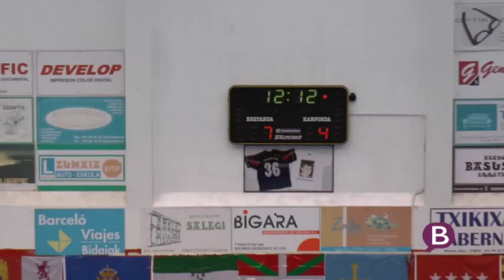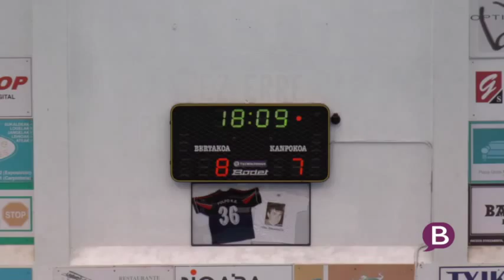Pulpo-Montequinto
Espainiako Eskubaloi Txapelketako partida, Pulpo 29-25 Montequinto. Pulpo sailkatu da finalaurrekoetarako.